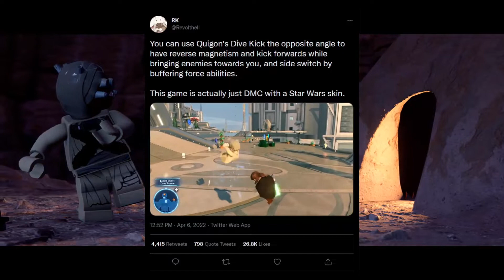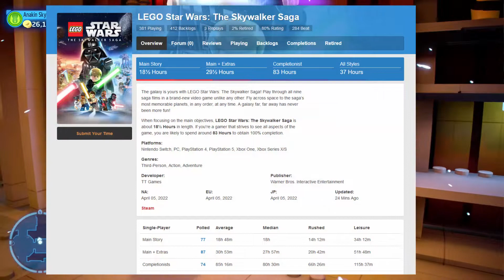LEGO Star Wars: The Skywalker Saga Review (PS5)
Today, we're diving into the newest LEGO game by TT Games, LEGO Star Wars The Skywalker Saga on the PlayStation 5. Is it the best LEGO game ever? It for sure is the biggest...

NEW VIDEOS ON SATURDAY!

THE SKYWALKER SAGA CO-OP! | Lego Star Wars The Skywalker Saga CO OP Episode 1 (Series X / 2 Player)